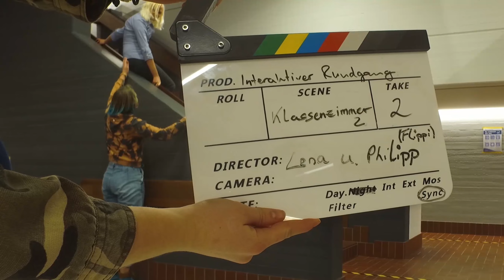Outtakes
Dirceted by:
Lena Nicklaus
Philipp Eiban

Moderation:
Lena Nicklaus

Außerdem:
Ronja Wagner
David Bublies
Hizqiya Ketterer
Sofie Geringer
Reiner Jäger

Storyboard:
Lena Nicklaus

Aufnahmeleitung:
Ronja Wagner

Ton:
David Bublies

Kamera & Schnitt:
Philipp Eiban

Special Thanks to:
Reiner Jäger
Sofie Geringer
Hizqiya Ketterer

Produced by:
Philipp Eiban